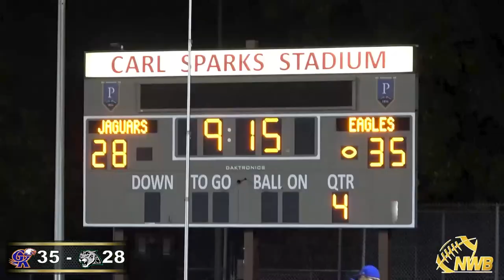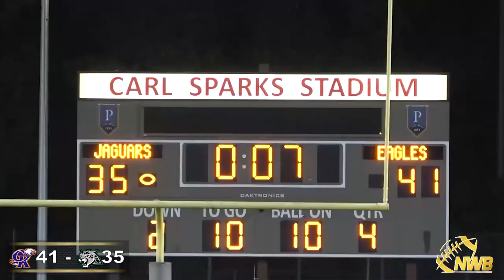Graham-Kapowsin 41 - Emerald Ridge 35 (October 21, 2023)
The Graham-Kapowsin Eagles (8-0) clinched the South Puget Sound 4A league title with this win over the Emerald Ridge Jaguars (6-2) in a wild one that went down to the wire. Both teams were in the 4A state semis in 2022.

GK 2024 QB Daveon Superales went 19/24 for 248 yards and 4 TD's and ran for 138 yards and had 2 TD's on the ground. Eagles 2024 WR Jabez Woods had 10 catches for 171 yards and 2 TDs

ER 2024 QB Jake Schakel (an Eastern Washington commit) was 22/33 for 335 yards and threw for 4 TD's .